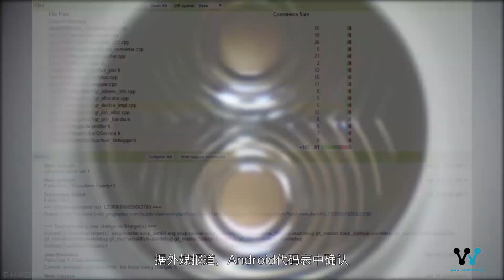「报点」谷歌连发三款骁龙835手机，耳机孔也要拜拜了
谷歌目前是推动安卓开发者做全面屏适配的主力，可想此次Pixel至少...